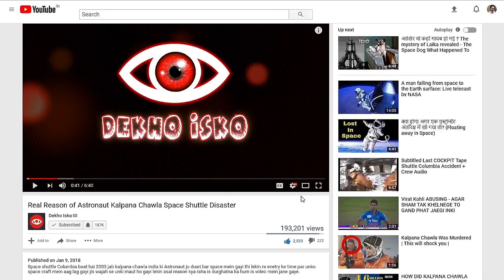Tamil Couple Hosting Wedding in Metaverse || Tech 437